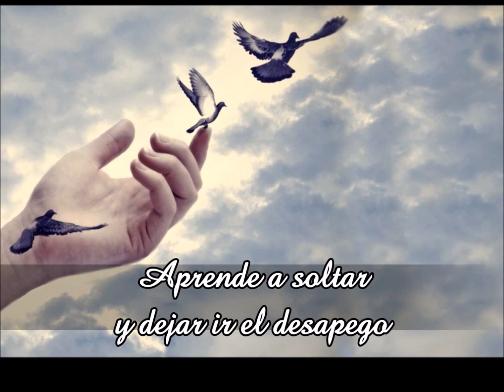DESAPEGO. MEDITACIÓN GUIADA (Aprende a soltar y libérate. Sé feliz)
La meditación guiada desapego te enseñará a discernir entre lo quieres en tu vida, que es lo que te hace crecer y te estimula, y lo que necesitas ‘soltar’ y que ya no te sirve.

También emprenderemos un viaje de indagación y exploración a los rincones más profundos de nuestro Ser, donde nos encontraremos con la abundancia y experimentaremos una satisfacción única que nos hará entender que no hay nada a lo que estar apegado, porque en realidad, cuando te sientes completo, no necesitas nada.